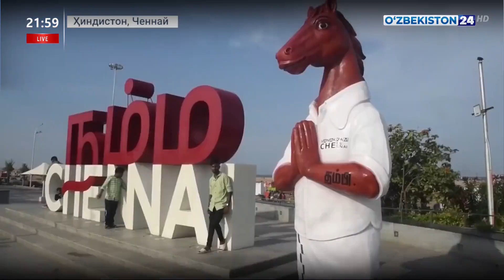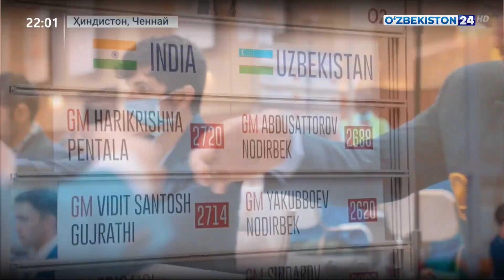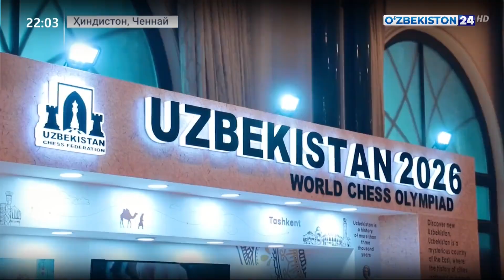Ҳиндистонда Шахмат бўйича бўлиб ўтаётган 44- олимпиадада Ўзбекистон терма жамоаси иштироки